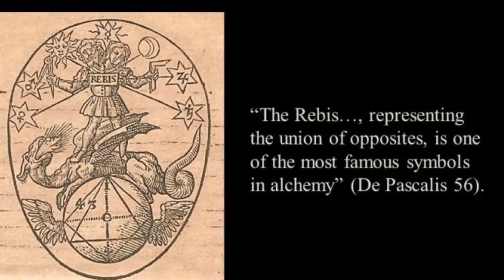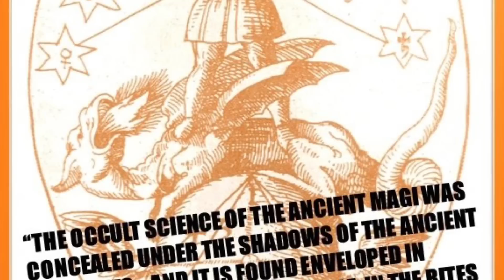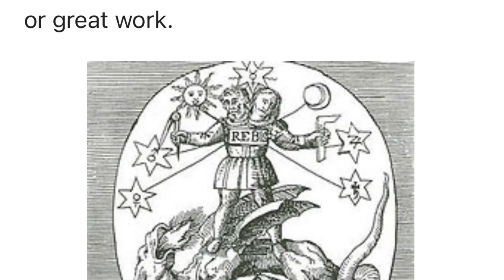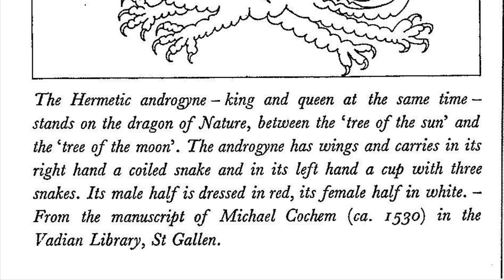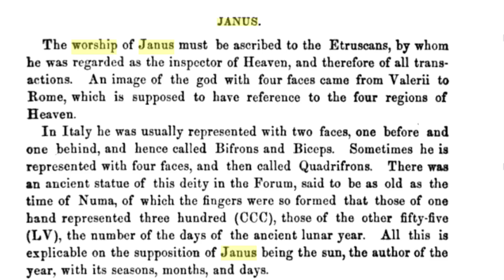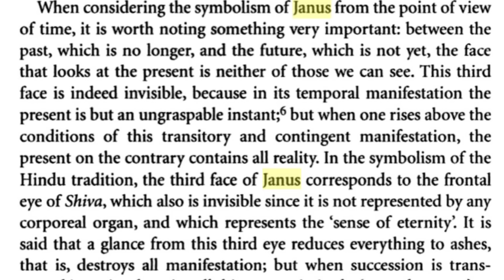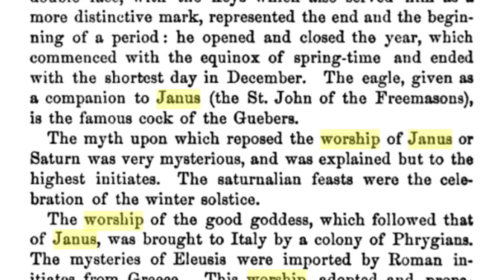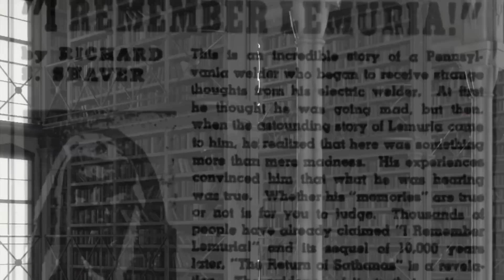The Great Reset: Detroit Publishing Company (1880’s - 1930’s) Photochrome Images + Janus / Rebis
Howdy ya’ll. Welcome back. Today we will be looking at photographs produced and published by the now defunct Detroit Publishing Company. When I began to notice that in nearly every city around the world you can find photographs from before 1900 that have been colorized, this colorization process was almost always attributed to the same company, especially in the United States.

In today’s video we will be discussing The Detroit Publishing / Photochrome Company, which started in the late 1800’s, was world famous by the year 1900, and yet eventually went bankrupt around the year 1930.

The thousands upon thousands of photographs owned by the Detroit Publishing Company, as well as their cameras and patents, would transfer to the ownership of the United States Government.

Today we look through the most splendid of these photographs, identifying the true precursor to modern entertainment, viewing these precise and highly detailed images, many of which showcasing architecture of the highest order, or depicting bodies in motion, something we’re told many other cameras of that time simply could not do.

We will wrap up the video discussing the reset, sharing works about some ancient alchemy which really confounded me, compare and contrast Rebis and Janus, identify some oversized creations photographed in the 1800’s, as well as briefly dabbling into more esoteric research. Please leave your thoughts and comments down below.